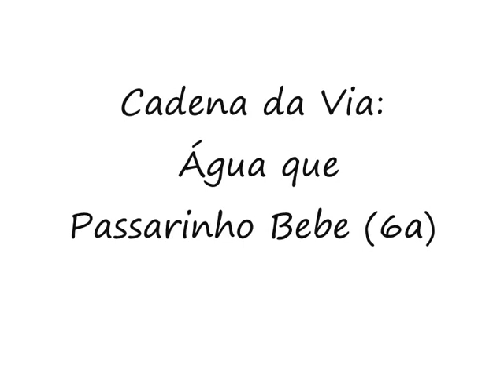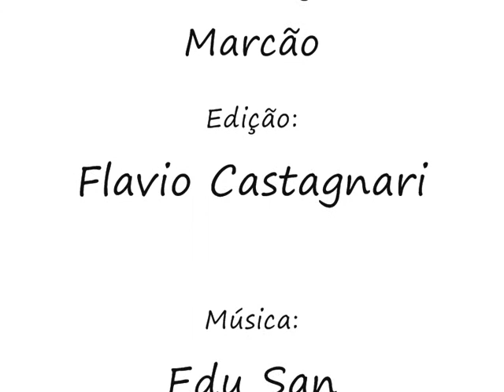Agua que Passarinho Bebe - Visual 3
Filmagem da Via Água que Passarinho Bebe, sexto grau. Filmagem de cima, com detalhe do crux. Tem uma cadena também.